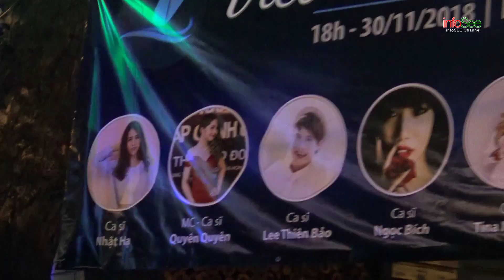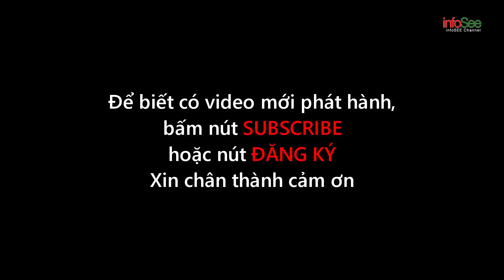Bài không tên cuối cùng | Ngọc Bích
Bài không tên cuối cùng
Sáng tác: Vũ Thành An
Trình bày: Ngọc Bích
- Bạn bè, người thân của bạn có thể cũng muốn xem video clip này